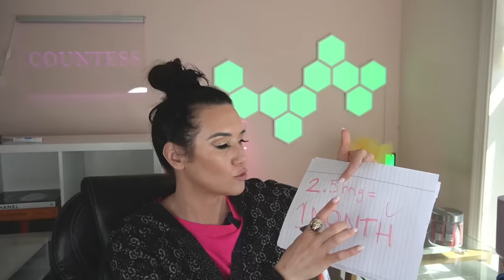🫨SHOCKING FIND! WHY ARE SO MANY ARE BALING MOUNJARO WEIGHT LOSS // IS COMPOUND MOUNJARO SOLUTION?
With Mounjaro shortage, so many are baling Mounjaro weight loss w/ type 2 diabetes to compound Mounjaro and compound Zepbound w/ tirzepatide. Mounjaro shortage & Zepbound shortage. GLP1 for weight loss.
👉 Best Mounjaro Telehealth Company & Compound
(USE CODE: QUEEN)

📝FREE Weekly Mounjaro meal ideas, Zepbound Meal plan & tirzepatide meal plan

Fav Notebook:

(Just for Countess community *only)

★Amazon Live:

★Amazon Live: